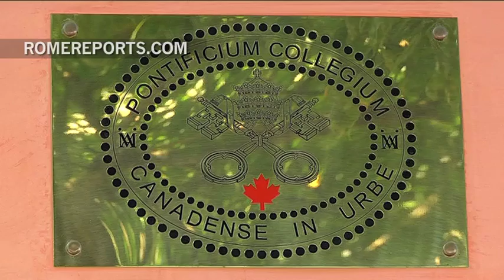The Pontifical Canadian College: A small piece of Canada in the heart of Rome